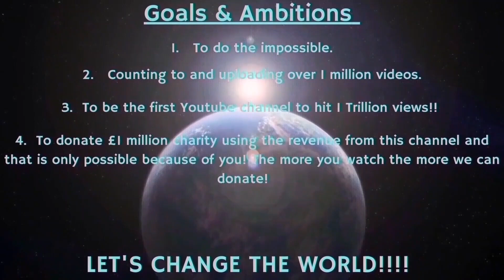Counting to ONE MILLION!!, This is Number 87,654